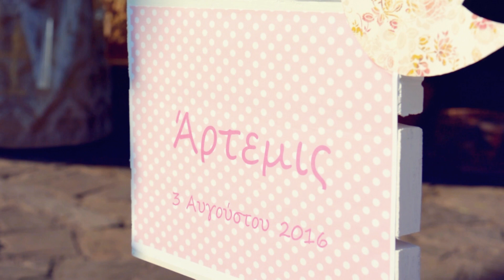Video Βάπτισης στη Χίο - Άρτεμις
Μια φορά κι ένα καιρό, μια μικρή πριγκίπισσα άνοιξε τα όμορφα γαλάζια μάτια της σκορπίζοντας φως και ομορφιά σε όλους όσους ήταν γύρω της.
Ο κόσμος ξαφνικά ομόρφυνε και γλύκανε…  η οικογένεια μεγάλωσε και φωτίστηκε…
Συγγενείς και φίλοι, έσπευσαν να την δουν από κοντά και να ανακαλύψουν  την πηγή της ευτυχίας των γονιών της.
όλα άλλαξαν, όλα ομόρφυναν. Καθένας που την αντίκριζε μοναχά μια ευχή  είχε να δώσει.. να είναι γερή, χαρούμενη και να περπατήσει στο δικό της μονοπάτι με σύμμαχο την αγάπη και την φροντίδα των γονιών της.